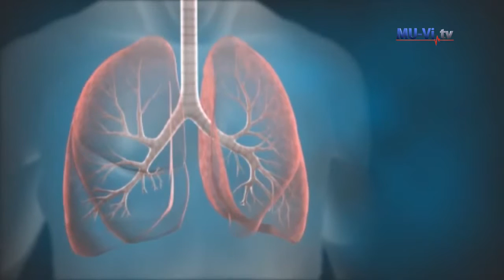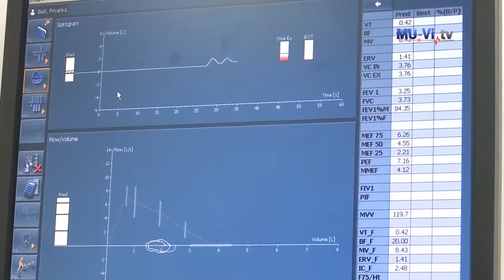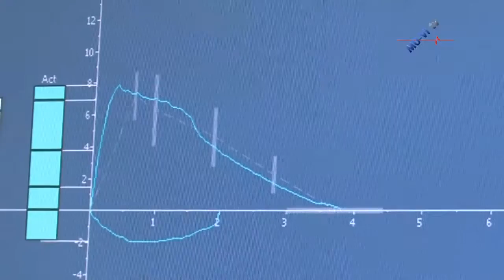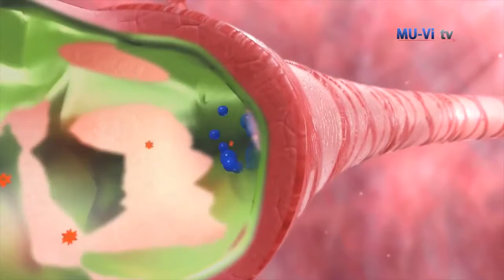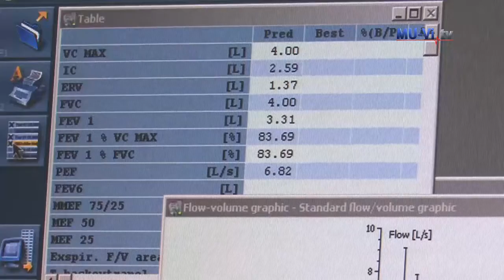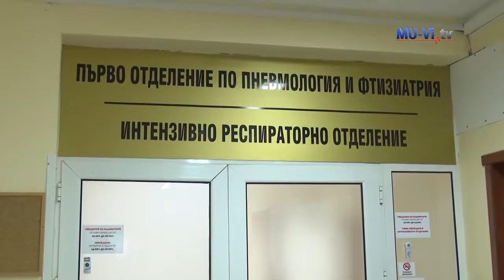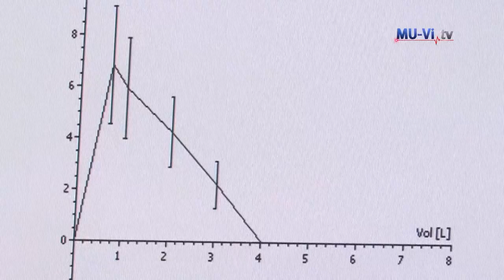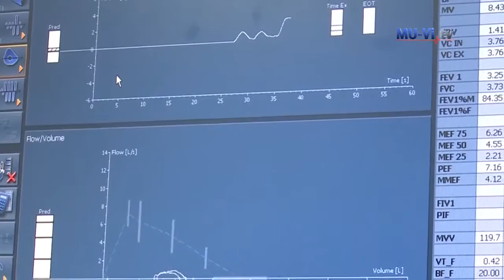Астмата – причини, симптоми, диагноза и лечение